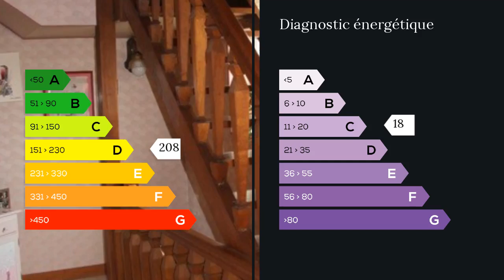A vendre - Maison/villa - Chartres (28000) - 7 pièces - 235m²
EXCLUSIVITE à 10 minutes Chartres agglomération au calme secteur Nogent le Phaye à 10 minutes de Chartres, 35 minutes de Rambouillet. Dans cette maison de charme vous y trouverez 7 pièces sur 230 M2 habitables environ se composant d'un vaste sejour salon de 56 M2 avec cheminée, une cuisine de 19 M2 aménagée et équipée, une arrière cuisine de 15 M2, 5 chambres de 11 M2, 13 M2, 14 M2, 18 M2 et une chambre 28 M2 avec placards, dressing une salle de bains, une salle d'eau, 3 wc. Une cave voutée et tempérée de 25 M2 , une petite maison à terminer de rénover d'environ 20 M2 au sol (possibilité d'y faire une étage), un cabanon de jardin de 11 M2, un bucher ainsi qu'un double garage de 69 M2. LE tout est édifié sur un terrain clos et paysagé de 1366 M2, sans aucun vis à vis. Accès facile par RN10, ou par Autoroute A11. Toutes commodités à 10 minutes en voiture. Ramassage scolaire jusqu'au Lycée. Fait partie de Chartres metropole, agglomeration peri urbaine. M. Gilles MORGANTI 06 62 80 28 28 / 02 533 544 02 poste 8656 Agent commercial indépendant du réseau national clairimmo Maxihome N° RSAC : 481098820 - Ville du greffe : RSAC CHARTRES